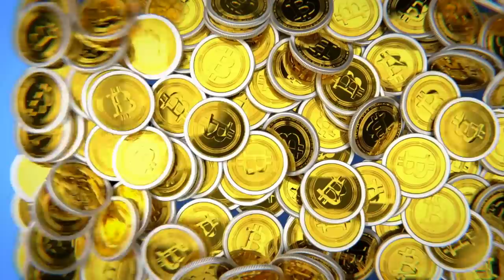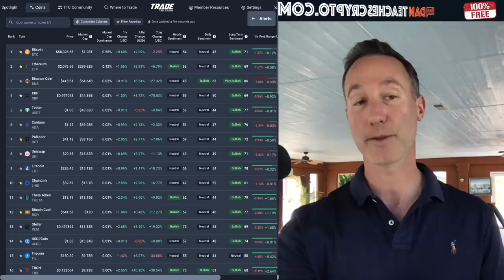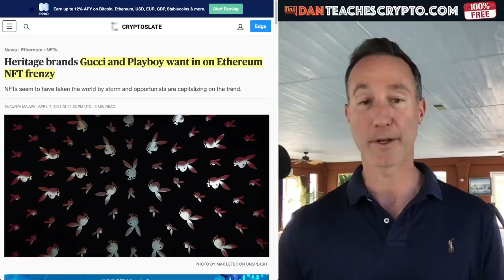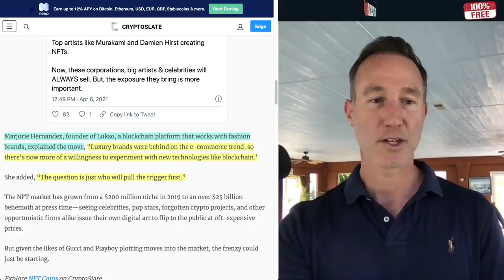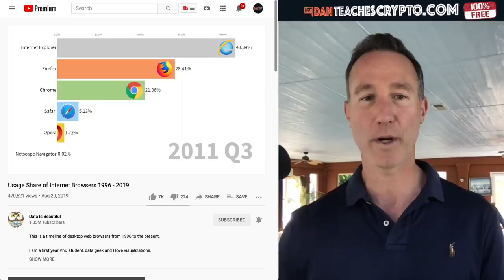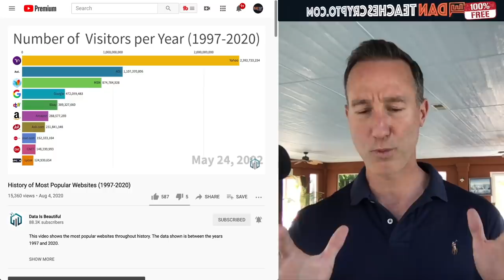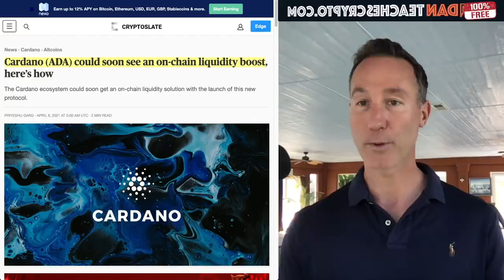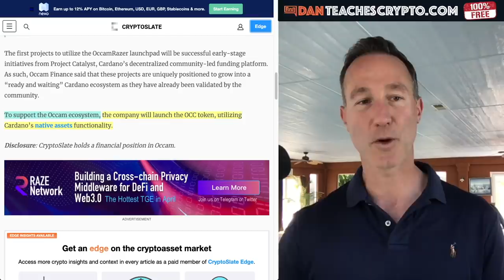IS ANYONE EVEN BUILDING ON CARDANO? CARDANO V. ETHEREUM.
What's up with Cardano and is anyone building / developing on it? How does it compare to Ethereum? What's the next evolution? I try to answer these questions with the help of Mark Berger from Occams Finance Association.

0:00 - Market Recap | Topics Overview
2:39 - Gucci and Playboy coming to ETHEREUM
6:46 - Ethereum v. Cardano (old v. new tech)
11:33 - Cardano Launchpad - Occam Finance
14:17 - Interview with Greg Berger - Occam Finance Association

●▬▬▬▬▬▬CRYPTO ESSENTIALS▬▬▬▬▬▬▬●

●▬▬▬▬▬▬▬▬FOLLOW D.A.N.▬▬▬▬▬▬▬▬▬▬●

●▬▬▬▬▬▬▬▬EXIT STRATEGIES▬▬▬▬▬▬▬▬▬●